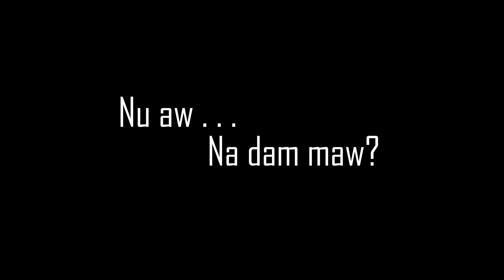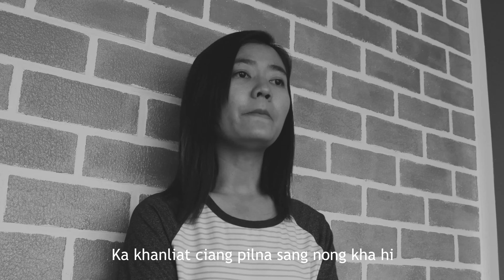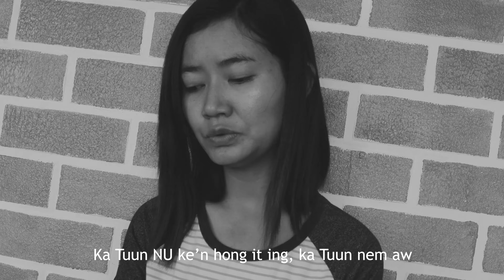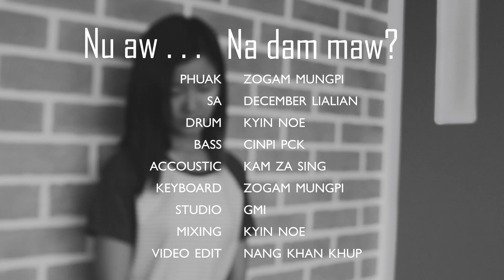NU AW NA DAM MAW?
Musicians
Acoustic Guitar - Singpi
KB - Zogam Mungpi
Bass - Cinpi PCK
Drum - Kyin Noe
Studio - GMI
Mixing & Mastering - Kyin Noe
Video Editing - Nang Khan Khup

Phuak - Zogam Mungpi
Sa - December Lia Lian
Date: April 10,2020(Friday)

V1).
Ka Tuunnu in a gilsung hong pailai,
Tam veipi  natlawh, satlawh zel,
Ka piankhiat ciang itna khitui luangin
A vontawi anglai pom in thu hong ngetsak

CHO:
NU... Tuun aw ka NU
NU... tangbang dam maw?
NU... ka seen Tuun Nu
NU... it huai pen ka Tuun
Sian in hong siam hen aw
Khan kumsawt tangbang dam ding

V2).
Ka khanliat ciang pilna sang nong kha hi,
Sian sinthu anbang nong muam hi.
Ka khamuan na'ng thuman lampi nong hilh,
Ka Tuun NU  ken hong it ing ka Tuun nem aw